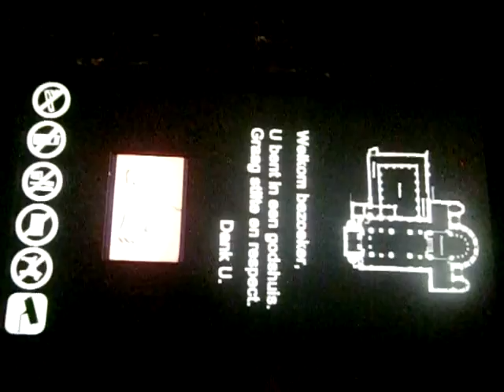Onze Lieve Vrouwe Kerk Maastricht